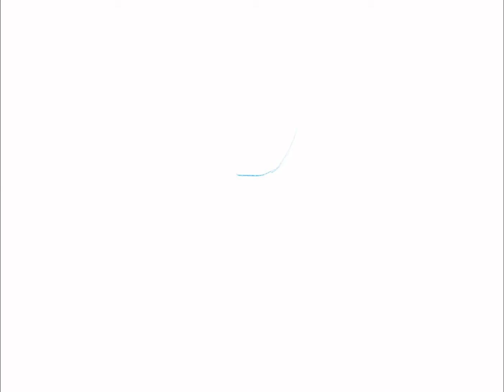Cowboy Bebop Timelapse Painting